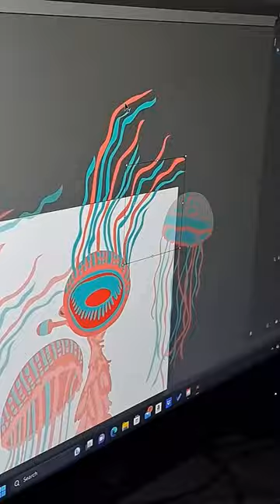Jellyfishes and Betta Fishes 🐟🌊